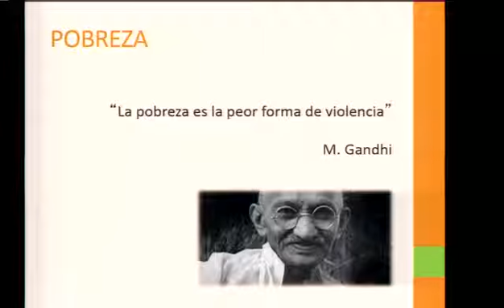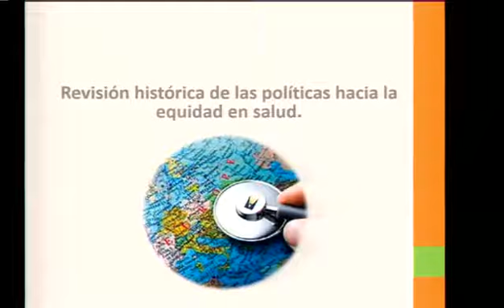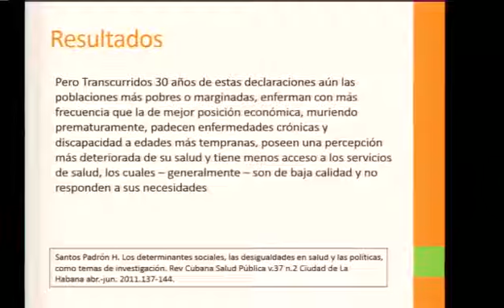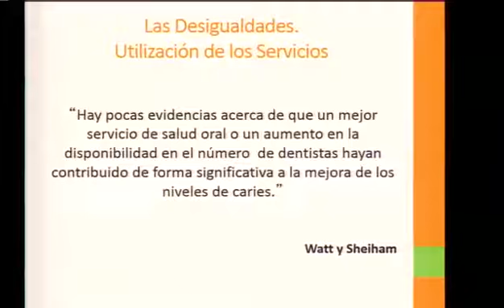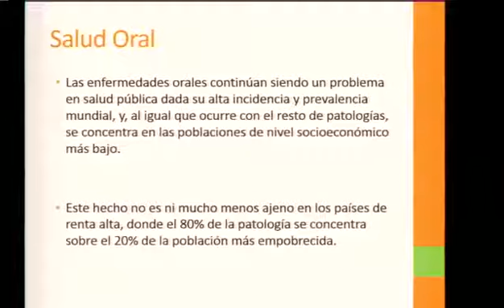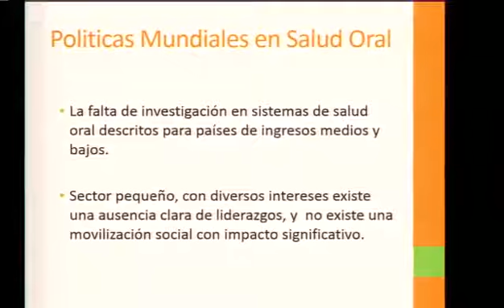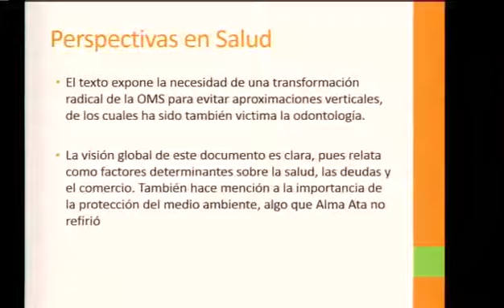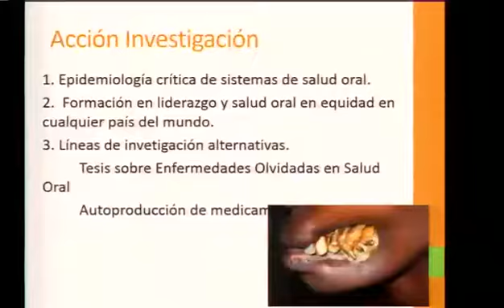CISPI Dr. Gonzalez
Organizado por la Sociedad Científica de Estudiantes de Odontología, Un Abrazo con Alas – Uganda y la U. Austral de Chile, el evento científico y humanitario está dirigido especialmente a profesionales y estudiantes de la salud, pero también abierto a toda la comunidad.